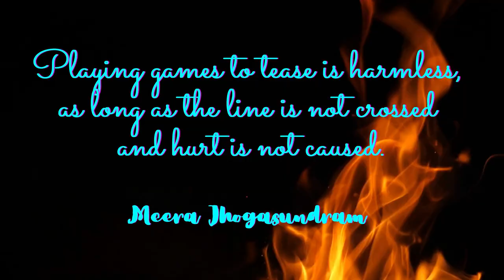Empowering Quotes (17) - Why play games?